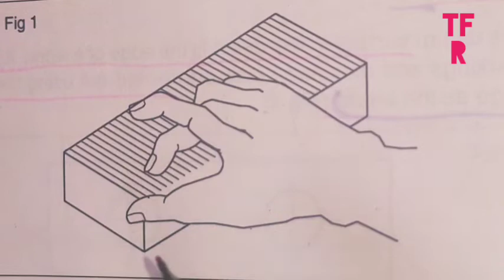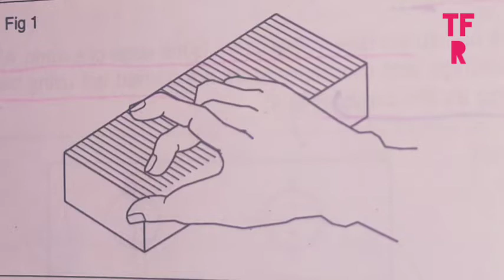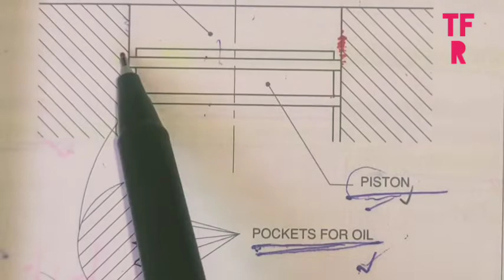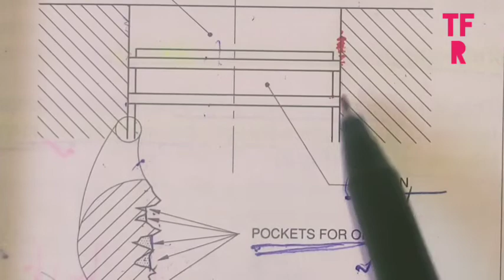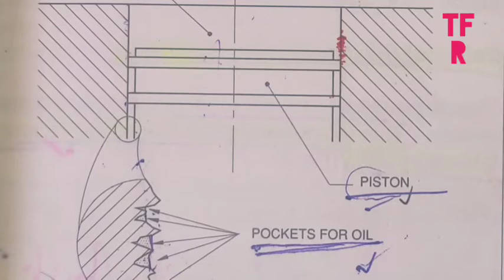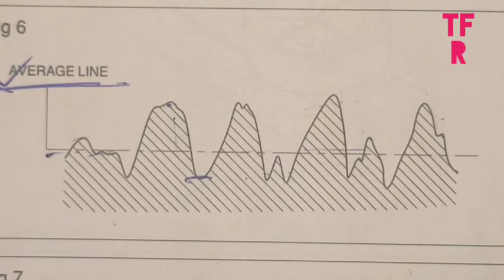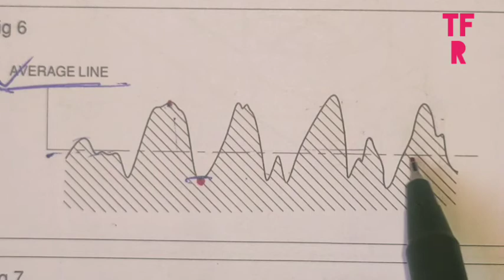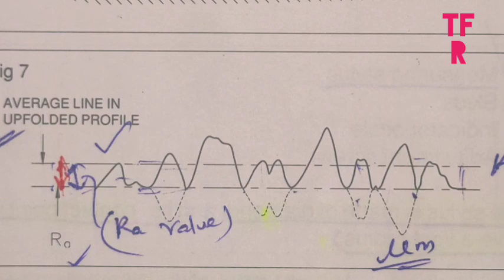Surface & Roughness, cl1, for Fitter, Machinist, Turner, diploma mechanical etc . students.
most important for technical students.